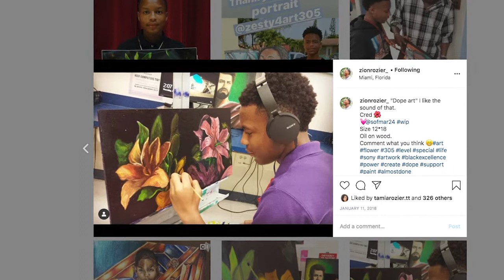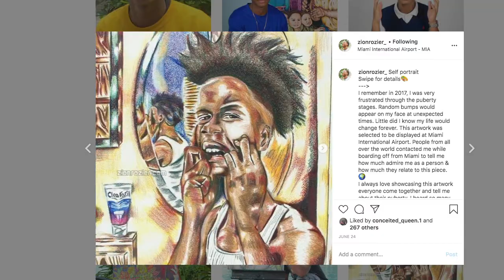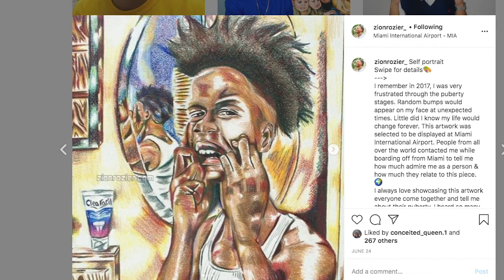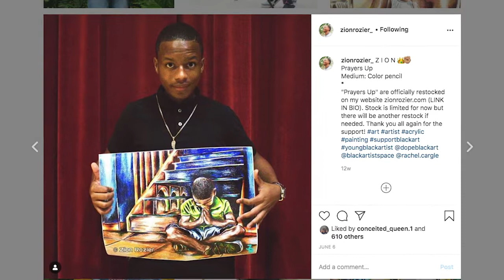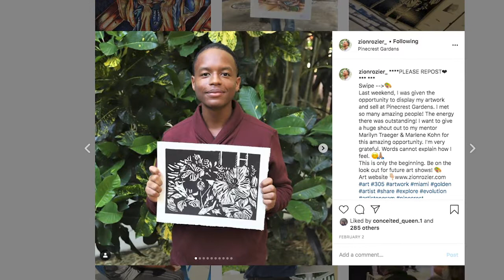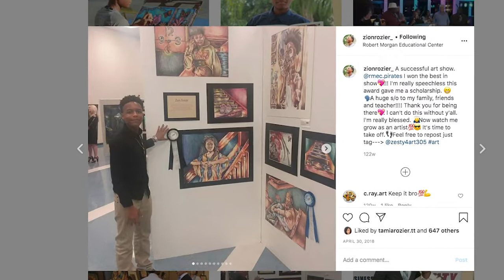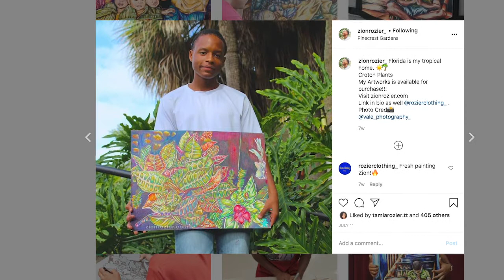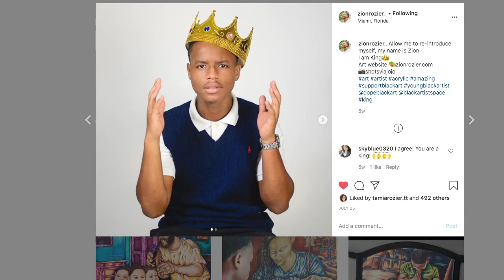Interview with Artist Zion Rozier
I sit down with young talented Artist, Zion Rozier as he talks about his journey in pursuing his passion!